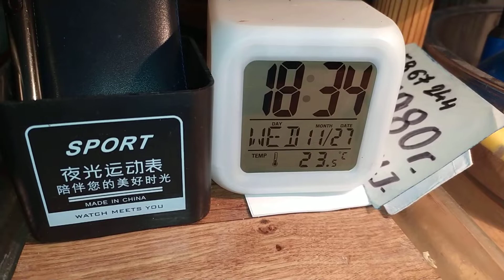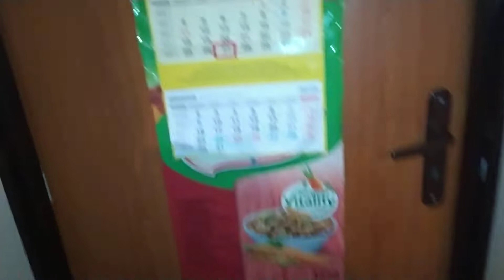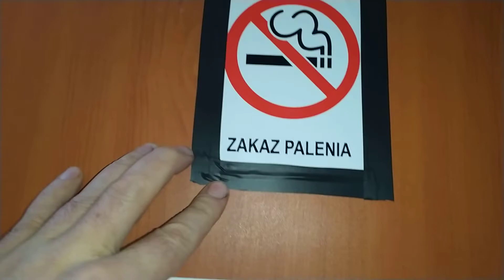WESOŁA CIOTKA - czy jest tylko "wesoła" , czy coś jeszcze - osądźcie sami : 27.11.2019/18:33